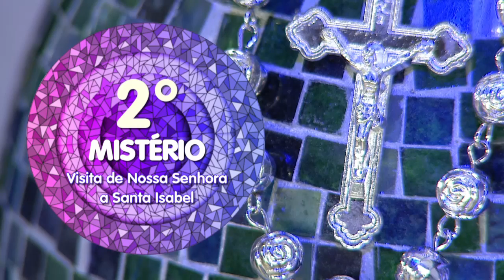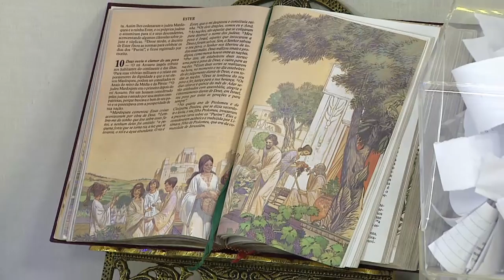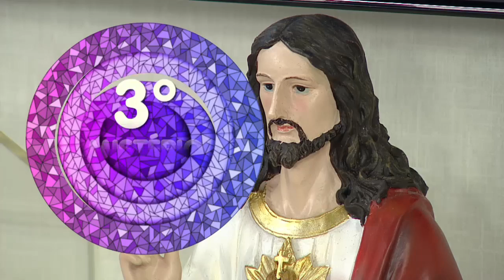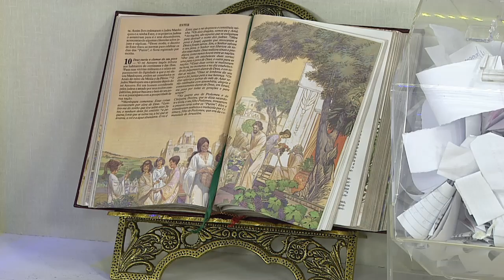O Santo Terço - 18/08/18